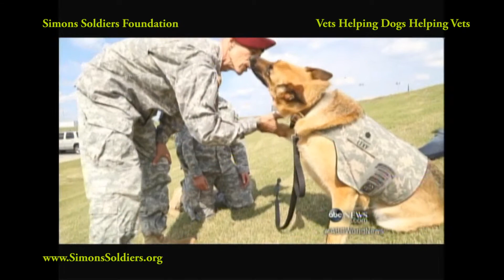Simons Soldiers Foundation--Emotional Support Dogs for Vets with PTSD